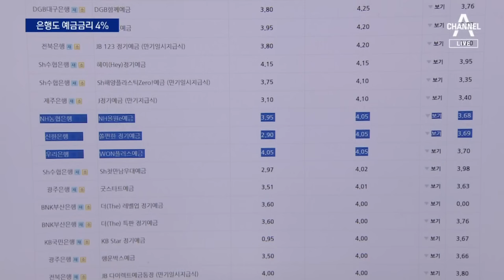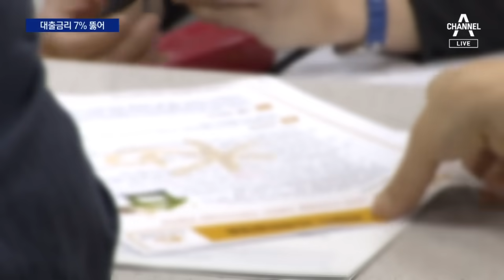은행도 예금금리 4%…대출금리 뛰나 | 뉴스A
은행도 예금금리 4%…대출금리 뛰나

은행의 정기예금 금리가 연 4%대까지 올라왔습니다.여윳돈 있는 분들에겐 반가운 소식 일텐데요.하지만, 덩달아 대출 금리도 오를 수 밖에 없다보니, 대출이 많은 '영끌족'들은 부담이 크다고 합니다.신무경 기자입니다.

〈평일〉
08시 00분 라디오쇼 정치시그널 (유튜브 라이브)
08시 50분 김진의 돌직구 쇼
10시 20분 김진의 더라방 (유튜브 라이브)
12시 00분 뉴스A 라이브
15시 50분 강력한 4팀
17시 20분 뉴스TOP10
19시 00분 뉴스A

〈주말〉
12시 00분 토요랭킹쇼·뉴스A 라이브
17시 40분 뉴스TOP10
19시 00분 뉴스A

〈평일〉
08시 00분 라디오쇼 정치시그널 (유튜브 라이브)
08시 50분 김진의 돌직구 쇼
10시 20분 김진의 더라방 (유튜브 라이브)
12시 00분 뉴스A 라이브
15시 50분 강력한 4팀
17시 20분 뉴스TOP10
19시 00분 뉴스A

〈주말〉
12시 00분 토요랭킹쇼·뉴스A 라이브
17시 40분 뉴스TOP10
19시 00분 뉴스A